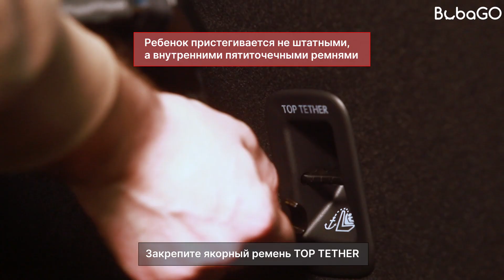✅ Установка автокресла BubaGO ASPID в автомобиль!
Не так давно компания BubaGO выпустила автокресло Aspid и оно уже завоевало сердца покупателей и продавцов!

В этом видео мы покажем как правильно установить автокресло BubaGO Aspid!

Это кресло подходит для детей возрастом от 0 до 12лет!

Кресло может быть установлено в автомобиле 3я способами:
- против хода движения с помощью ISOFIX и якорного ремня (для самых маленьких)
- по ходу движения с помощью ISOFIX и якорного крепления
- по ходу движения с помощью ISOFIX и штатного ремня

Для простоты усаживания ребенка автокресло установлено на поворотной базе, а это означает что вы можете повернуть кресло под угол, который удобен вам, а после пристегивания ребенка ремнями безопасности сможете повернуть кресло в правильное положение.

4 положения кресла по ходу движения и 4 против хода движения гарантируют максимальный комфорт ребенка во время поездок.

Из дополнительных плюсов автокресла:
- вентиляция в корпусе
- дышащая ткань
- простая регулировка ремней с возможностью снятия
- крепления ISOFIX в пластиковом защитном корпусе
- анатомические матрасики и вкладыши
- 5-ти точечный ремень и многое другое

BubaGO Aspid – кресло для тех родителей, которые ценят качество.